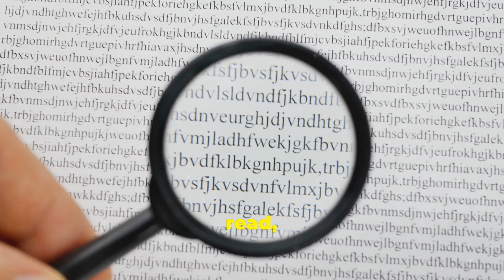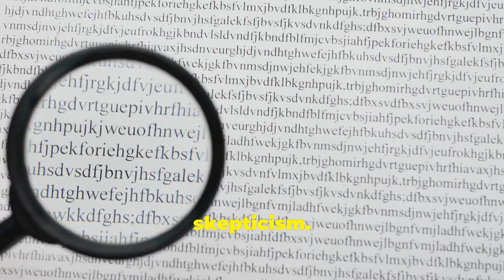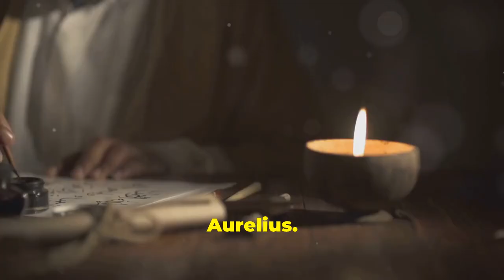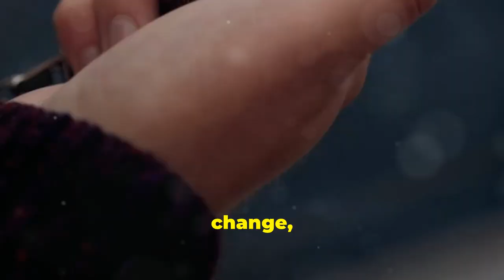How MARCUS AURELIUS Found True Happiness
Did you know that one of the greatest Roman emperors found true happiness in the midst of challenges?

Discover the surprising secrets from Marcus Aurelius's life that will lead you to genuine happiness!

 Explore Marcus Aurelius' path to true happiness and fulfillment, offering valuable insights and practical tips to help you lead a more joyful and meaningful life.

Join us on this journey of self-discovery and learn how to embrace joy in every aspect of your life.